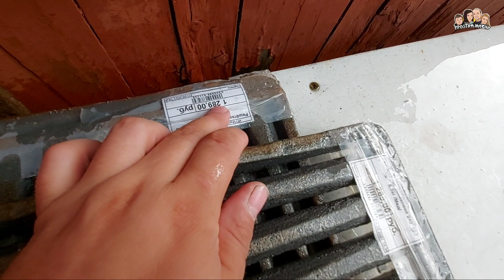Хорошо на ДАЧЕ,как в ДЕРЕВНЕ//Что посадили?//Обзор нашего участка//Семейный канал/Простая жизнь/ВЛОГ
Да-а-а-а ,не могу не согласиться, что лето - это маленькая жизнь,совершенно другая жизнь, не то, что зимой, особенно на даче.💙🧡💛❤️💚💜
Приглашаем вас прогуляться по нашему огороду, посмотреть наши посадки, приготовить вкусный салат из свежих овощей и просто замечательно провести время.👍👍👍

Наш почтовый адрес:
 Пермский край
 г.Краснокамск
ул.Пушкина 4 квартира 10
Индекс: 617062